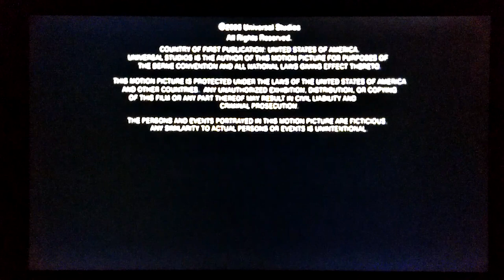Closing to "Bring it On: All or Nothing" 2006 DVD